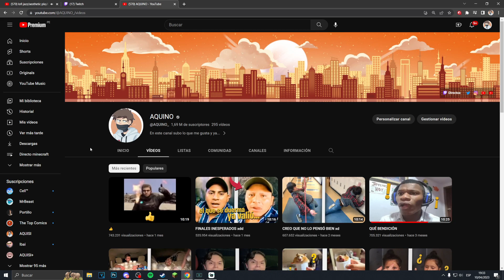AQUINO HARA UN SURVIVAL?